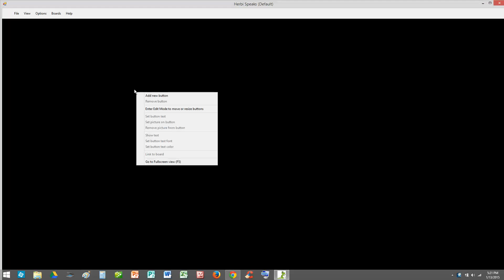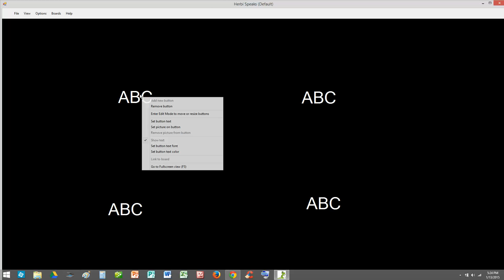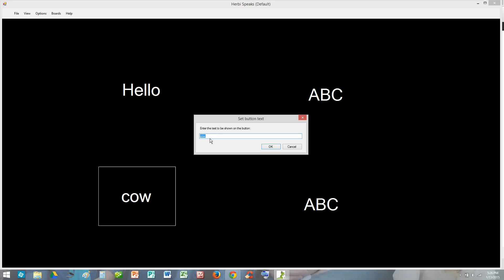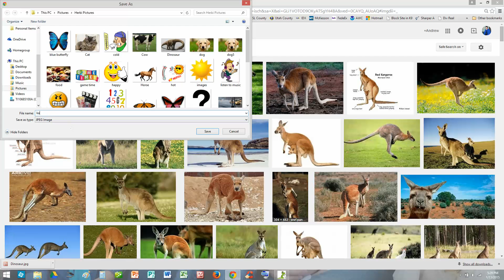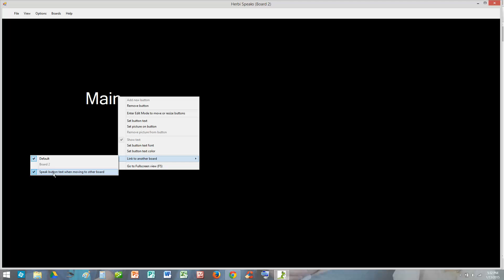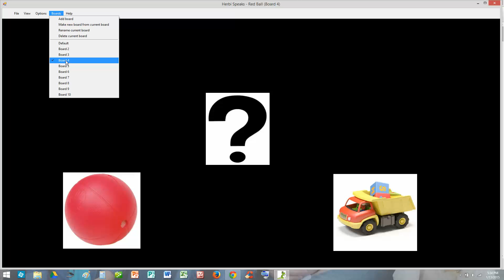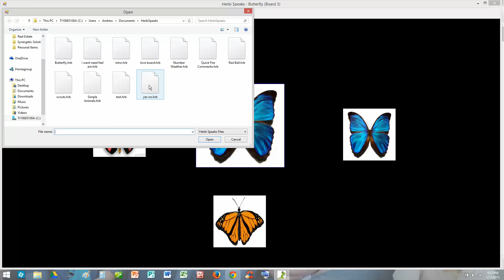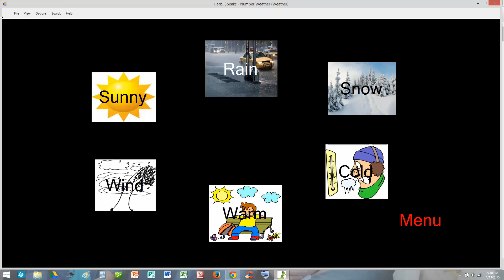Herbi Speaks Board Maker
How to use Herbi Speaks Board Maker. Developed by Guy Barker and available on Herbi.org